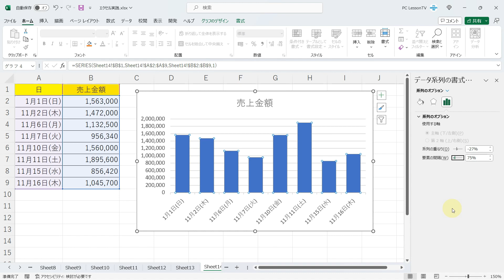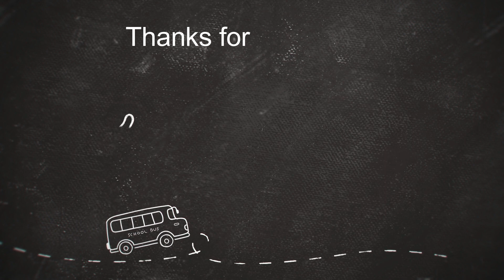Excelで棒グラフの棒を太くしてグラフの見た目のインパクトを強くする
この動画では、Excelで棒グラフの棒を太くする設定方法を解説しています。